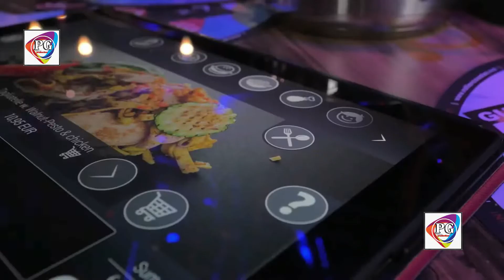Yasu Paida Hoya || Sadaq Bhatti || New Msih Geet || Wahday Din Ka Wahda Geet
MASIHI GEET
Yasu Paida Hoya || Sadaq Bhatti || New Msih Geet || Wahday Din Ka Wahda Gee